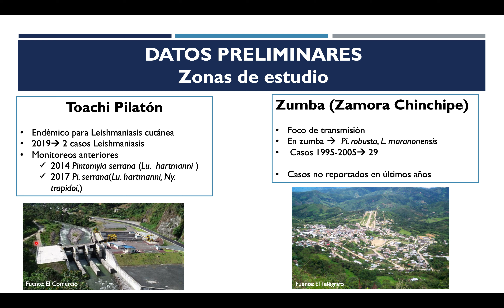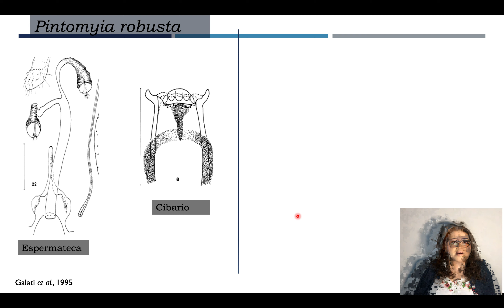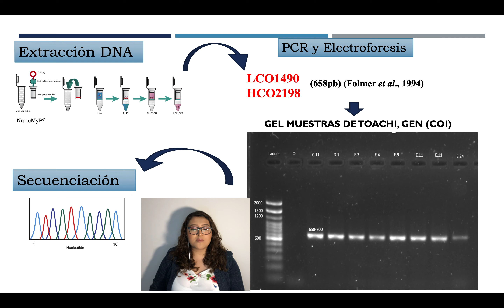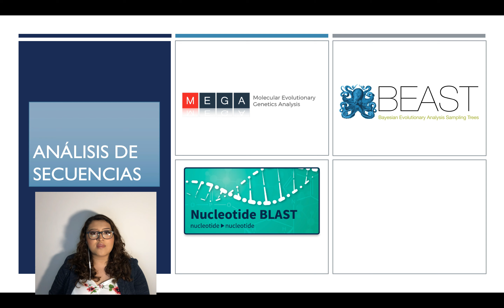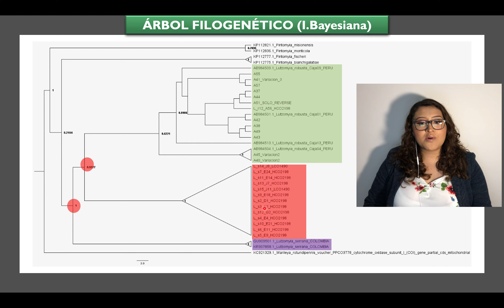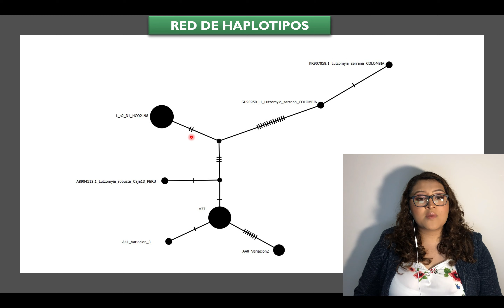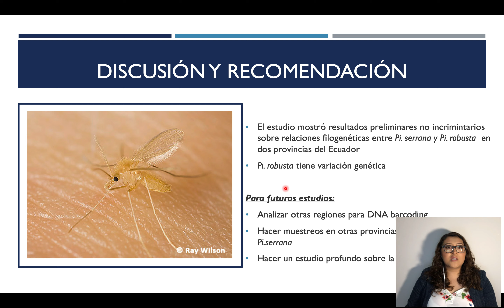Presentación final- proyecto BTC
Estudios filogenéticos de Pintomyia serrana y Pi. robusta, en Ecuador mediante el gen
Citocromo c Oxidasa I (COI)